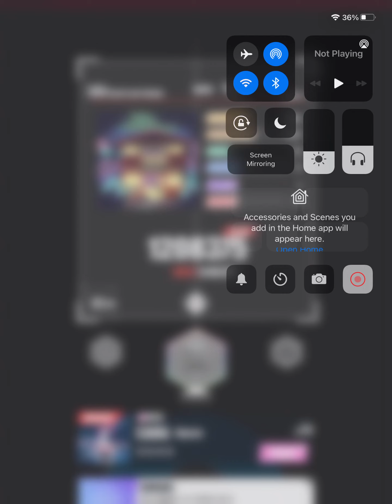P.Muse: This Song Took Me A While To Unlock With The New Season.[Lili(Good Luck House)Hard Mode100%]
New Speed System is wack, so I'm using a different speed thats not 1.0.